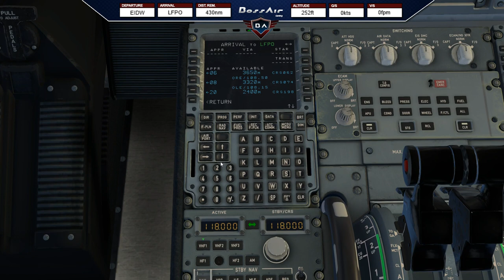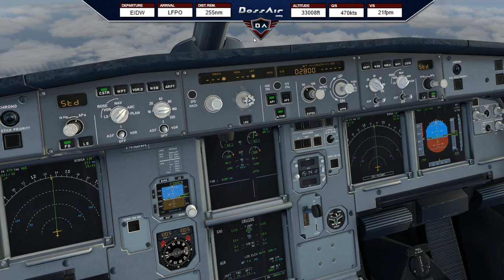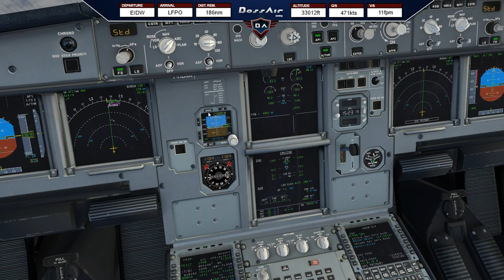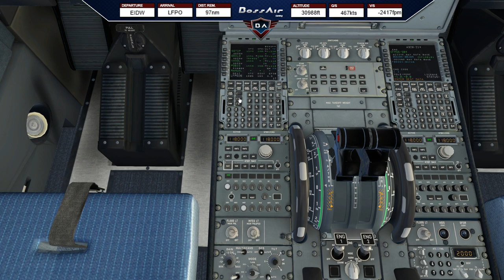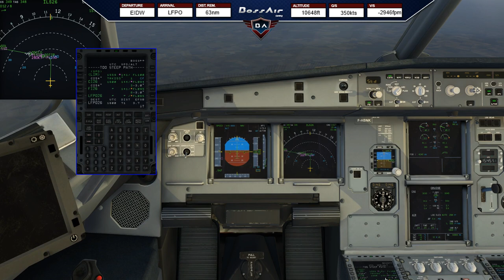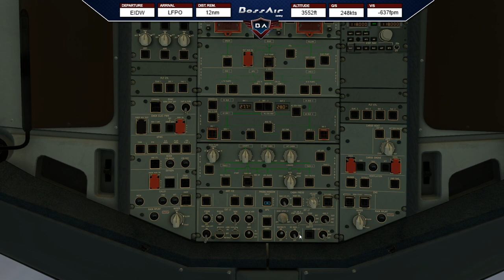X-Plane 11 | Dublin (EIDW) - Paris Orly (LFPO) | FlightFactor A320 | Ortho4XP ▷ Europe Tour ◁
📋 Today´s Flight: Dublin (EIDW) - Paris Orly (LFPO)
✈️ Aircraft: FlightFactor A320U | Airfrance
🌎 Route: EIDW/28 PESI5A PESIT DCT BOBSA BOBS6W LFPO/26

▼ PC Specs:
• 32GB RAM DDR4-RAM - 3000MHz Corsair Vengeance LPX